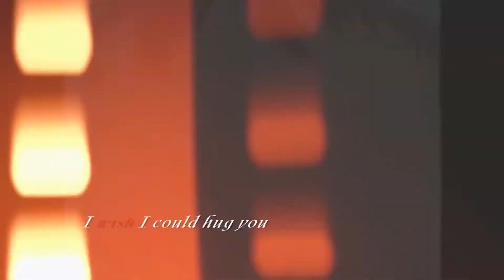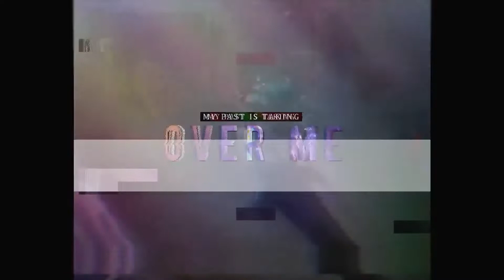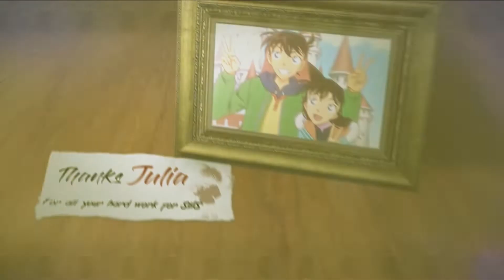My Collection 2022 (PART 1)